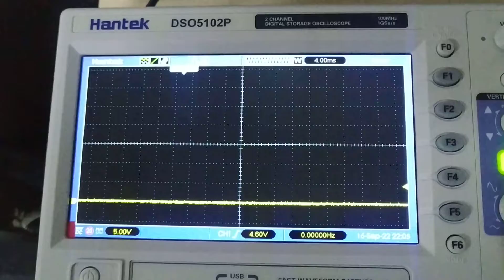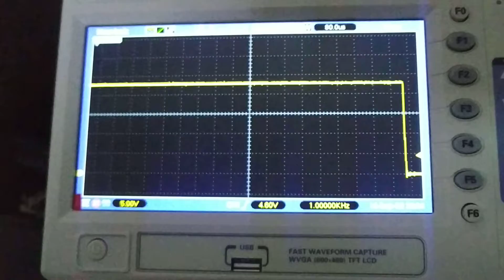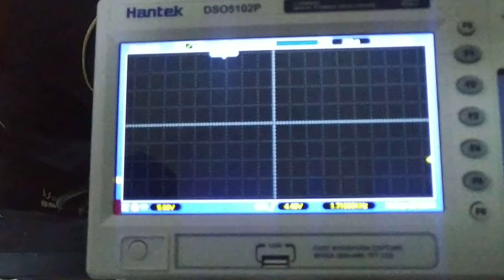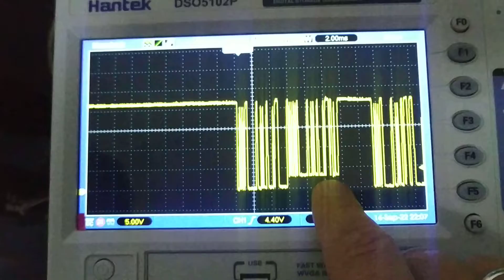18 сентября 2022 г.(1)